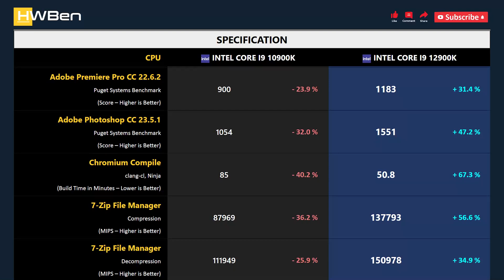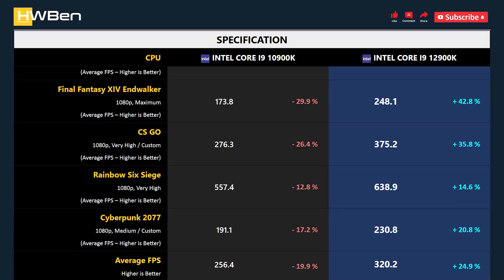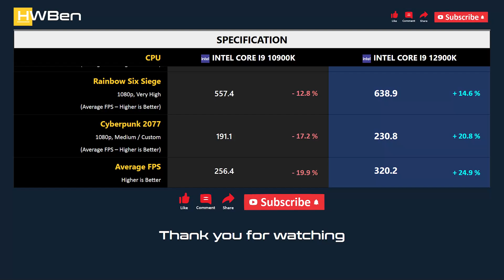CORE I9 10900K vs CORE I9 12900K - Productivity & Gaming (RTX 4090)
Intel Core i9 10900K vs Intel Core i9 12900K - Productivity & Gaming (RTX 4090)

APPS BENCHMARK
1 - Blender
2 - Adobe Premiere Pro CC
3 - Adobe Photoshop CC
4 - Chromium Compile
5 - 7-Zip File Manager
6 - Power Consumption

GAMING BENCHMARK
1 - Far Cry 6
2 - Shadow of the Tomb Raider
3 - Final Fantasy XIV Endwalker
4 - CS GO
5 - Rainbow Six Siege
6 - Cyberpunk 2077